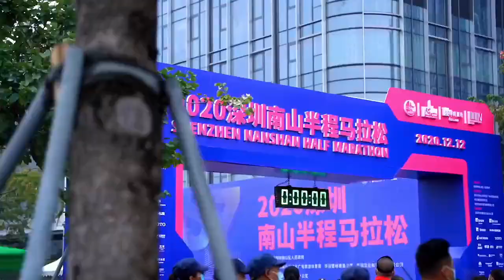Autel Dragonfish patrols inspections for marathon